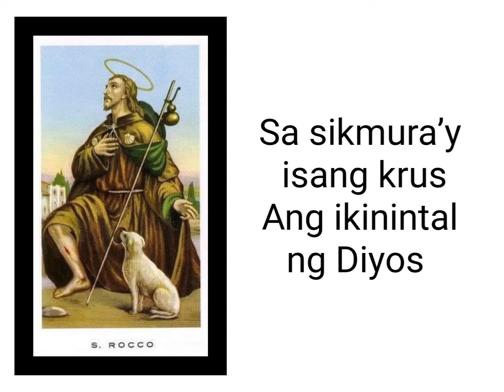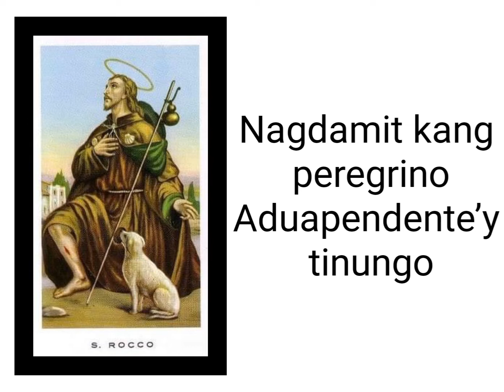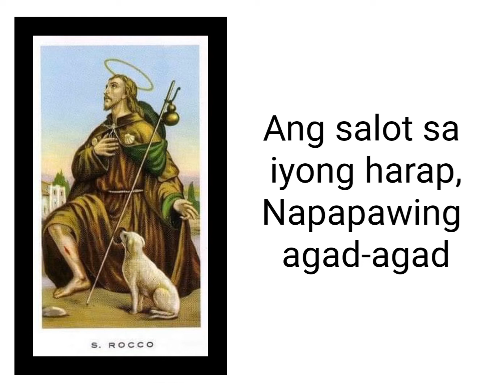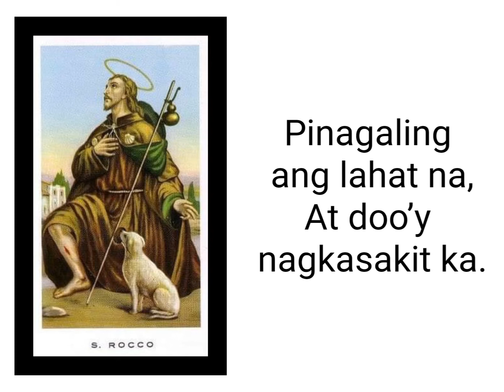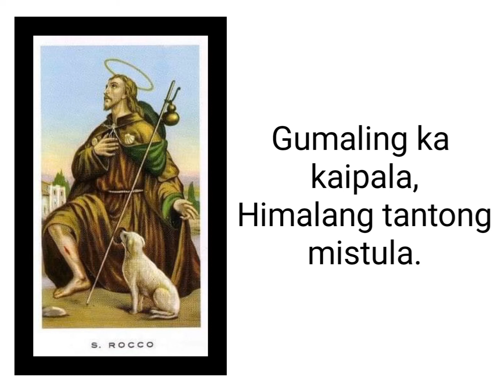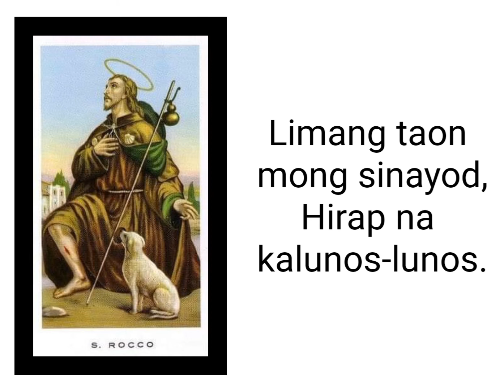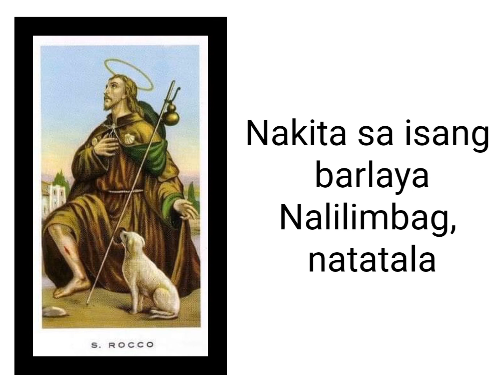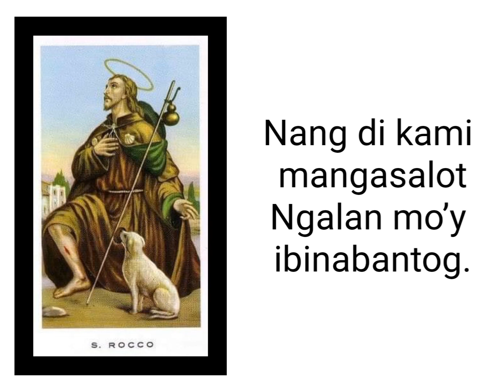Dalit kay San Roque (Instrumental)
Mga Dalit Kay San Roque

1. Aba matibay na moog
ng taong nagasasalot.
Ampunin mo kami’y kupkop
San Roqueng kapalara’y puspos.

2. Araw na ipinanganak ka
Sa katawan mo’y nakita
Tandang isang krus na maganda,
Buhay mong banal na sadya.

3. Sa sikmura’y isang krus
Ang ikinintal ng Diyos

4. Pagkawili mong mataman
Sa reina ng kalangitan
Tanang adhika mong asal,
Siya ang tinutularan.

5. Bata ka pa’y naghahandog
ng pagpapakarayukdok

6. Nang ikaw ay maulila
Binahagi mo pagdaka,
Yamang sa dukhang lahat na
Sa ama’t ina mo’y mana.

7. Alab ng sinta sa Diyos
Ang puso mo’y nalilipos.

8. Nagdamit kang peregrino
Aduapendente’y tinungo
Doo’y ang natagpuan mo
Namuksang salot sa tao.

9. Kusa kang nakipanggamot,
Nag-alaga sa nasasalot.

10. Ang salot sa iyong harap,
Napapawing agad-agad
Himalang ito’y natatap
Sampong bagsik mo pang lahat.

11. Ang sa ngalan mo’y tumuos
Gumagaling na tibuhos.

12. Ang sambayanang Cecena
Gayon din ang taga-Roma
Sa iyo’y kinamtan nila
Isang bayaning pagsinta.

13. Paglipol doon ng salot
Lubhang kakilakilabot.

14. Ibinuyo ka ng sinta
Na pasa-bayang Placencia,
Pinagaling ang lahat na,
At doo’y nagkasakit ka.

15. Pinaalis ka’t ibinukod
Dahil sa sakit at salot.

16. Sa tahanan mong dampa,
Diyos, ika’y kinalinga,
Gumaling ka kaipala,
Himalang tantong mistula.

17. May aso na nagdudulot
Kanin mong ikabubusog.

18. Katawan mong natitigib
Ng madlang pagal at sakit
Ibinilanggo at piniit
Sa bintang at maling isip.

Lalaki, babae’t bata
Nagsisigaling na pawa
Ang Krus kung iyong itala
Sa damit nila’y ilagda.

15. Anila’y anghel kang lubos
Nag-aanyong taong busabos

16. Katawan mong natitigib

17. Limang taon mong sinayod,
Hirap na kalunos-lunos.

18. Ngunit ang Diyos na hari
May layong nakahihili,
Pagsubok sa iyong budhi
Lakas namang di ugali.

19. Sa piita’y naging bantayog
Sa biyaya ay nalipos

20. Nakita sa isang barlaya
Nalilimbag, natatala
Ngalan mo’y pag sinambitla
Ang salot ay nawawala.

21. Nang di kami mangasalot
Ngalan mo’y ibinabantog.

22. Aba matibay na moog
ng taong nagasasalot.